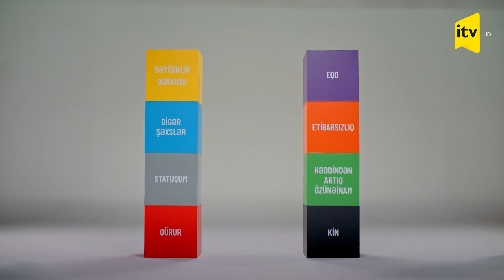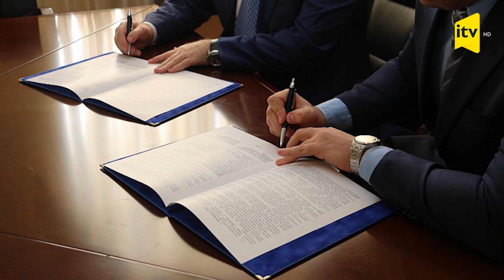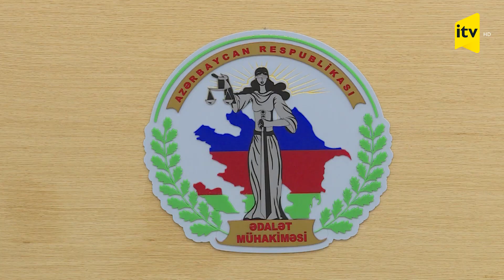Məhkəmədən öncə mediatorla görüşmək tələb olunur